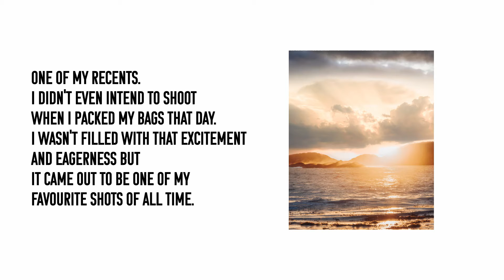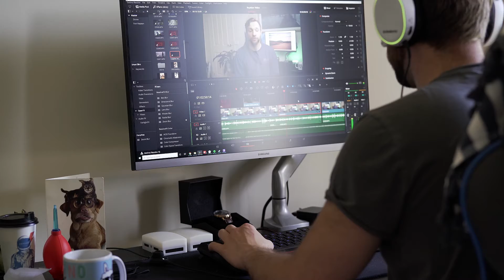DO THIS for consistent growth as a creative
Just having a bit of a chat about the importance of repetition in any profession but mainly pertaining to photography.